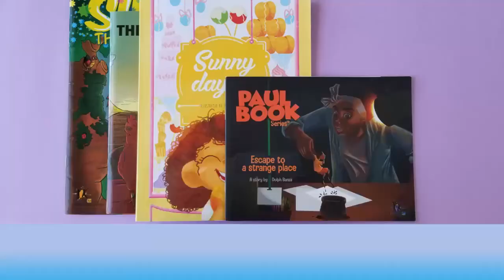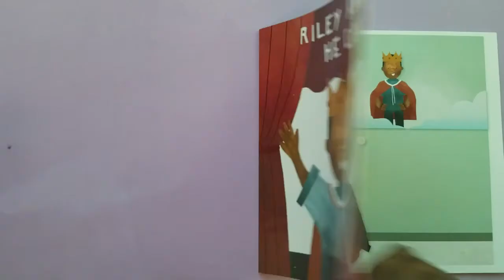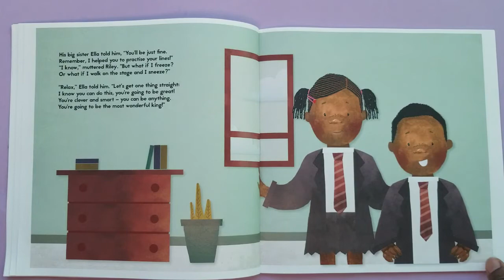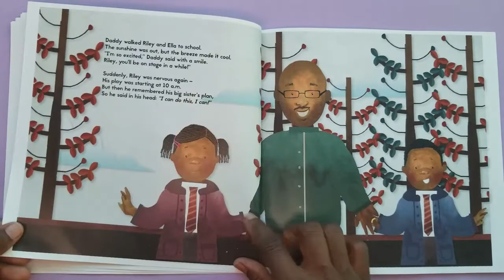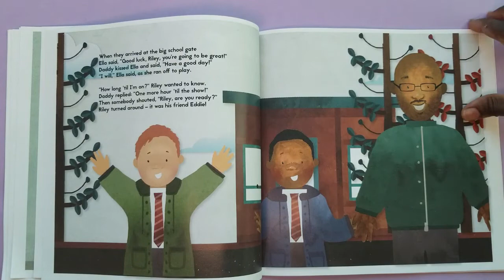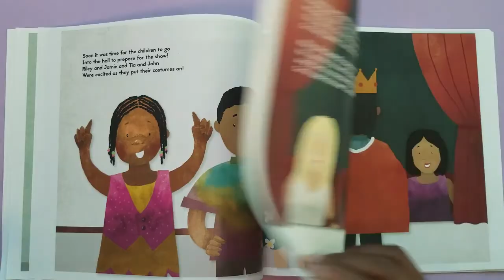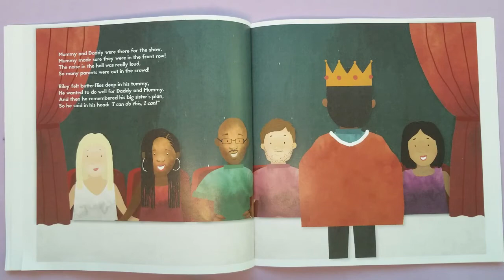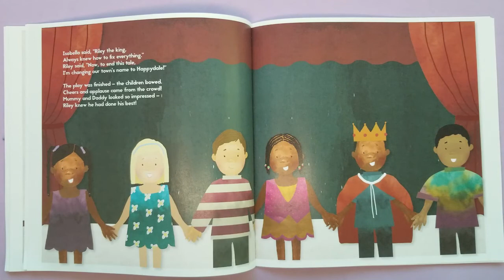Kids read aloud - Riley knows he can - Storytime haven - Children's bedtime stories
Riley is excited about starring in his first school play - but his nerves keep getting the better of him. Let's hear how Riley overcomes his fears and plays the role of a wise king in his kingly cape and crown.

Author: Davina Hamilton
Illustrator: Elena Reinoso